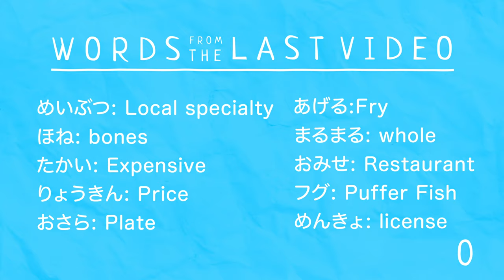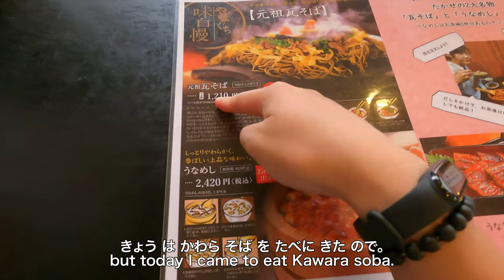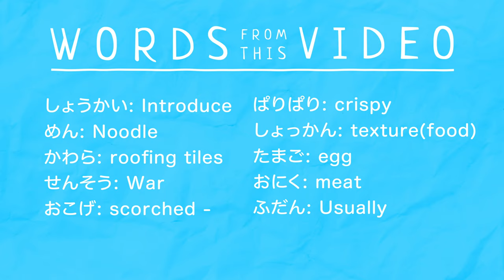Cooking with Roofing Tile?! Kawarasoba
This video is in EASY JAPANESE for you Japanese learners! My Japanese Vlog includes subtitles to word lists to the intro quiz, here is a video for you to study Japanese and to see what it is like to be in Japan!

In this Japanese Vlog video, I will show you the Yamaguchi's delicacy, Kawara soba.

VIDEO STRUCTURE:
1 | Previous Video Summary
2 | Intro Quiz
3 | Video (Japanese Vlog)
4 | Words list from this video (You can study this for the next video)

WORDS FROM THIS VIDEO:
しょうかい: Introduce
めん: Noodle
かわら: roofing tiles
せんそう: War
おこげ: scorched -
ぱりぱり: crispy
しょっかん: texture(food)
たまご: egg
おにく: meat
ふだん: Usually

SCRIPT:

やまぐち で いっぱい ブログ とった から
As I shot many vlogs in Yamaguchi

また やまぐち の どうが ですw
Here's another video of Yamaguchi lol

いままで たべた ごはん の なか で
Of all the food that I have had,

いちばん びっくり して おいしかった ごはん の しょうかい。
I will introduce the most surprising and tasty food.

やまぐちけん の、かわら そば です。
Kawara soba from Yamaguchi prefecture.

たぶん いろんな めん の なか で いちばん おいしい かも。
Probably the most delicious one of all the noodles.

じつは むかし、きゅうしゅう で おきた せんそう の ときに、
In fact a long ago, during a war in Kyushu,

へいし が かわら を つかって りょうり を して いた
soldiers were using roofing tiles (Kawara) to cook,

はなしから できた りょうり。
and from that story, this dish was born.

きょう は がんそ、かわらそば の おみせ、たかせ に。
Today, to the original Kawara soba restaurant, Takase.

こちら が、がんそ かわら そば の たかせ です。
This is the original Kawara soba restaurant Takase.

これ が がんそ かわら そば
This is the original Kawara soba.

1,200えん
1,200 yen. ($12)

てんぷら も おいて ある けど、
There are also tempuras

きょう は かわら そば を たべに きた ので。
but today I came to eat Kawara soba.

かわら そば を 2つ で。
Two Kawara soba.

いじょう で。
That's all.

おしゃしん の よう に おふたり ぶん で のって きます ので、
As in the picture, it will come for 2.

よろしい ですか？　％＄＃＋＊＠
Is that ok? ％＄＃＋＊＠

だいじょうぶ です。
That's fine.

おそば こられて から
After the soba comes,

こちら そば つゆ の ほう いれられて ください。
Put this Soba soup in.

そば つゆ です。
This is Soba Soup.

おさら に いれ ます。
I'll put it on the plate.

おこげ が パリパリ で めっちゃ いい しょっかん。
The scorched part is crispy and has a great texture.

のって いる のは、そば、たまご、
On the Kawara, there is Soba, egg

おにく、のり、レモン、もみじ おろし
Meat, seaweed, lemon, grated radish/red pepper

パリパリ
Crispy

ふだん は かわら では なく
Usually, instead of roofing tiles,

ホットプレート で たべて いる そう です が、
they eat this with an electric griddle,

いちど は ぜひ、かわら で たべて ください。
But please at least once, eat it with Kawara.

きょう の どうが は ここ まで
That's all for today's video.

らいしゅう の クイズ も がんばってね
Good luck with the quiz next week!

ABOUT Easy Japanese Vlog CHANNEL
If you are someone who would like to study Japanese while watching how it’s like to live in Japan, this may be the channel for you. I try to show life in Japan while using easy-to-understand Japanese with English subtitles. Please leave comments on what you want to see and learn! I’m a sensitive guy so please be mindful when commenting, thank you!

 COMING SOMEDAY